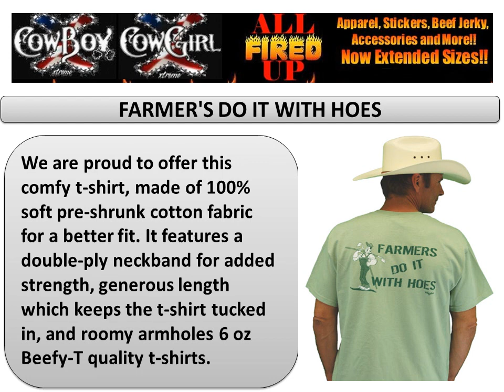All Fired Up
AllFiredUp is your premium source for funny custom printed Sportswear, Western Wear, Redneck, novelty high quality 6.1 oz cotton t-shirts, ladies tops and tee shirts, Hoodies, Sweatshirts, Sweaters, Button Down Collared Shirts, youth and infant apparel, custom printed license plate frames, custom printed indoor/outdoor doormats, custom embroidered baseball caps, self-adhesive embroidered hat patches, German silver tobacco snuff lids, funny custom printed novelty bumper and windshield die cut stickers and decals, and painted cowboy hats featuring cowboy, cowgirl, rodeo, motorcross, and biker designs and expressions. We also carry a mouth-watering line of kippered beef jerky, available in six flavors.